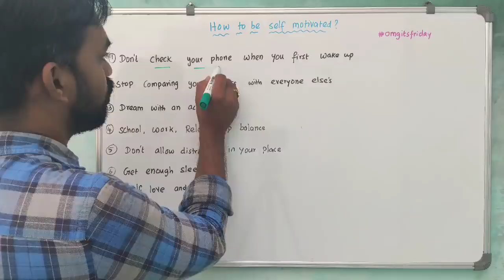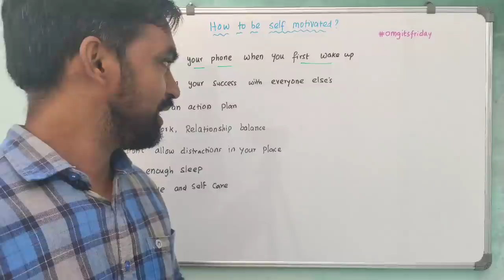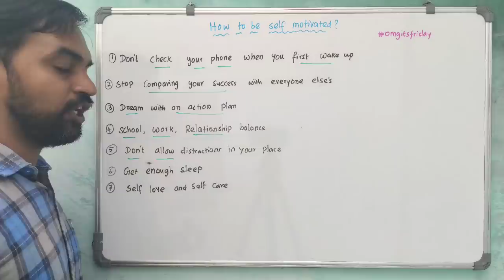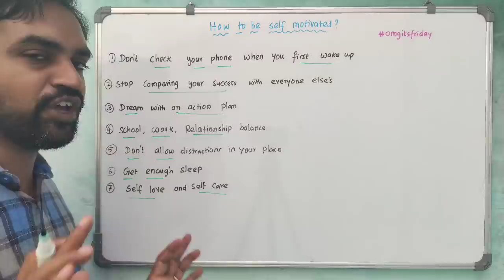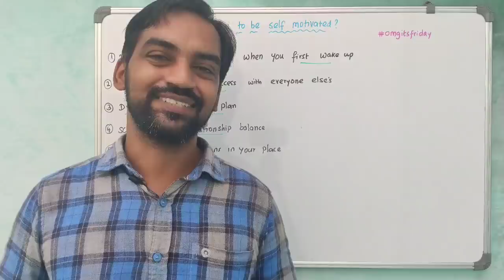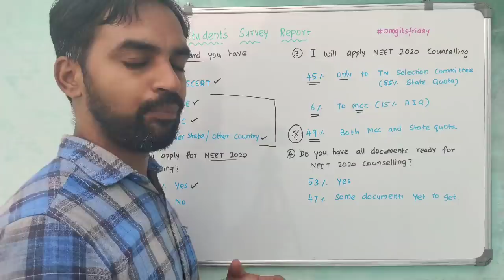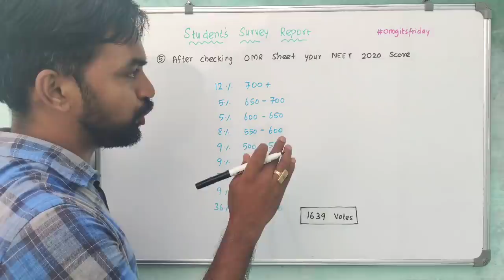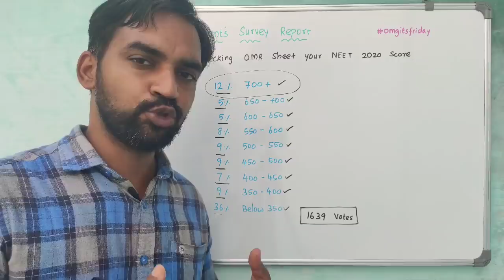How to develop Self Motivation | Omg its friday | Students Survey Report | Senthilnathan